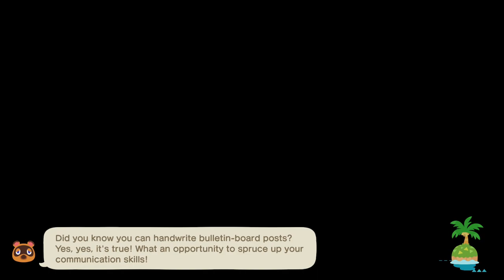TildeShambles - Animal Crossing: New Horizons - Part 58